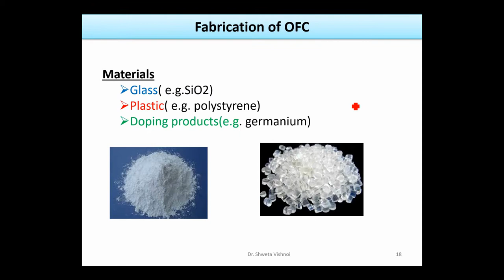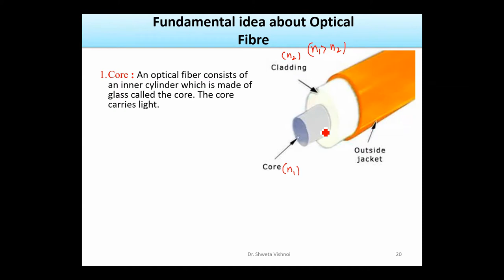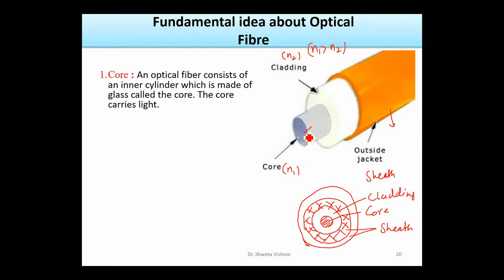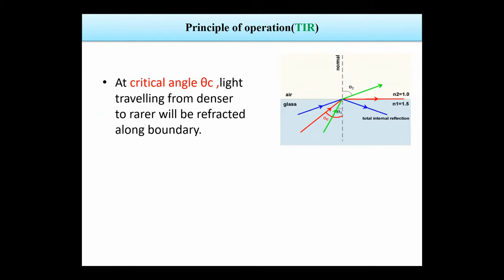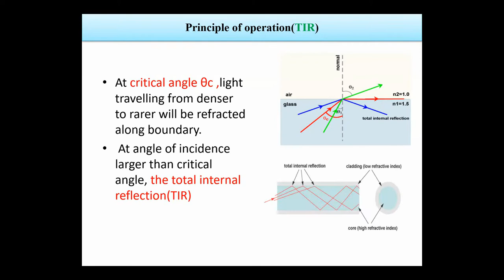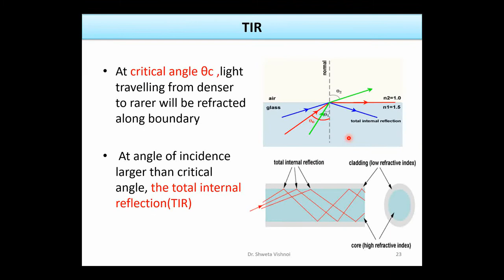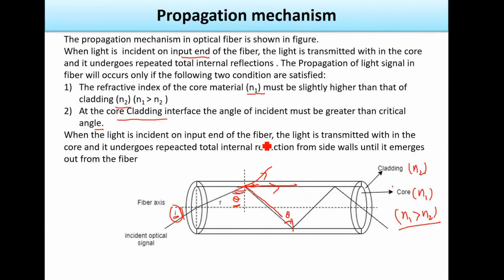Optical Fiber Lecture 1.3 Structure of Optical Fiber and Propagation Mechanics